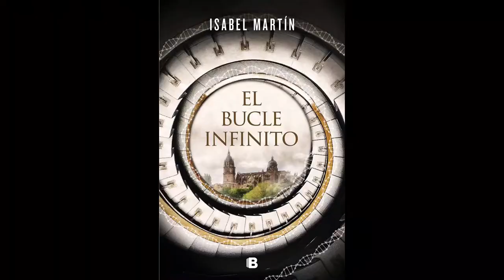EL LIBRO DE LA SEMANA DEL 18 DE JUNIO 2021 EL BUCLE INFINITO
“El bucle infinito” presenta una estructura novedosa cuenta con dos tramas distintas y bien separadas que, sin embargo, se desarrollan en paralelo, en tiempos diferentes para terminar por encontrarse y coincidir tanto en el tiempo como en el espacio.
El punto de arranque de “El bucle infinito” lo encontramos en la hipótesis de que la historia vivida por la humanidad no sea inamovible, es decir, que el pasado y el presente sean flexibles y puedan estar sujetos a cambios.